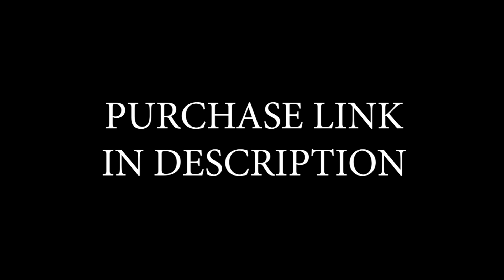Drake, 21 Savage type beat Im Him PROD Gold Ru$h 136bpm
instrumental produced by Gold Ru$h unlimited wav for $50 or buy the exclusives, all beats available
from South Florida super  producer/artist who brought you "Bet That" by Trick Daddy & Chamillionaire , DJ Khaled's "F*** The Other Side" , Ace Hood's Gutta ,Plies "On My Dick" ,"Straight Up" by Trick Daddy feat. Yung Buck ,South Paw Movie's "Toe 2 Toe" ,Nex Day Air Movie Soundtrack "Count My Money" & many more…